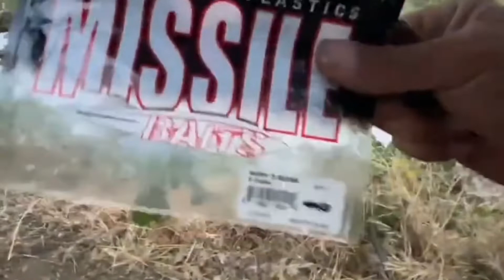Missile Baits baby D bomb pro tip (when you’re doing something right bass fishing)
Ive been doing the same thing that chad said to do. Missile baits baby D bomb all day.